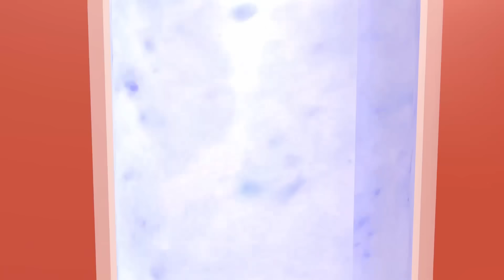Scary Teacher 3D vs Squid Game Use Rainbow Water Slide Superhero Facing The Lava 5 Times Challenge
Scary Teacher 3D vs Squid Game Use Rainbow Water Slide Superhero Facing The Lava 5 Times Challenge. Does Miss T To Win?